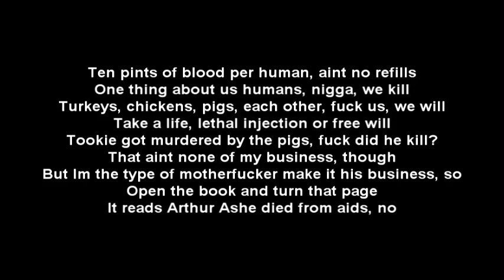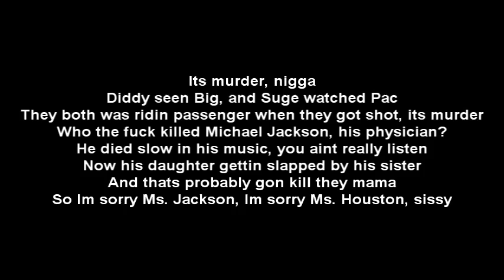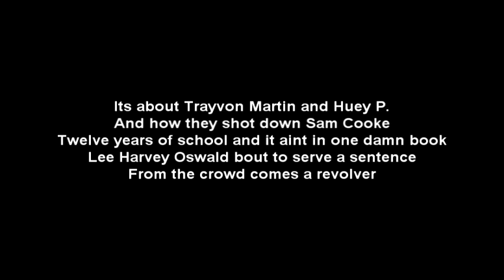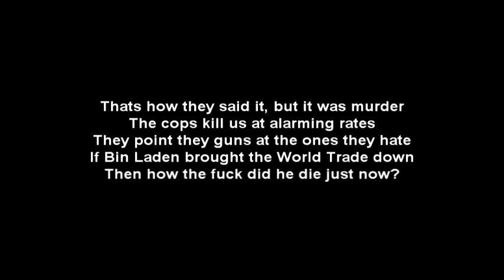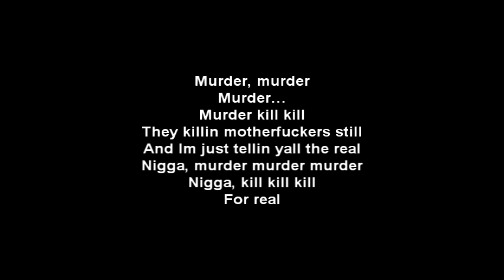Game - Murder Lyrics (ft. Kendrick Lamar,Scarface)